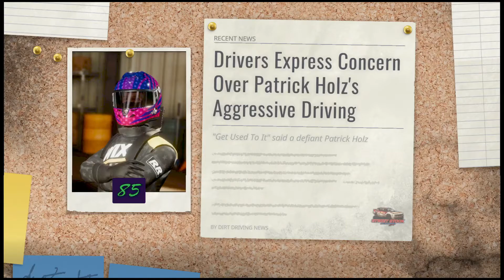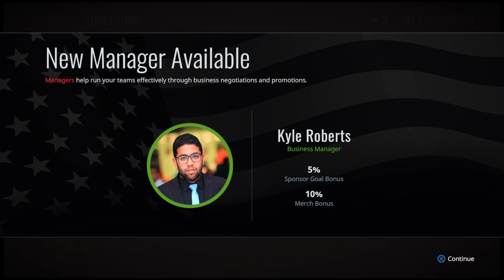Tony Stewart's All-American Racing (Part 18)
Ich bin laut Tony und Presse ein Bad bzw Agressiv Driver !!! Wenn Euch gefällt was ihr seht würde ich mich sehr über ein Like und|oder Kommentar freuen Lg Pat ;-)